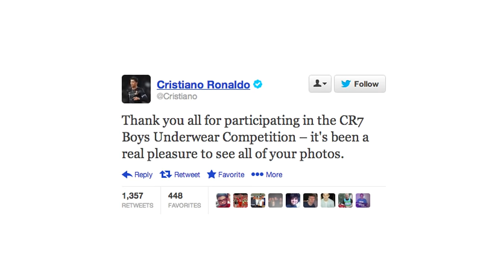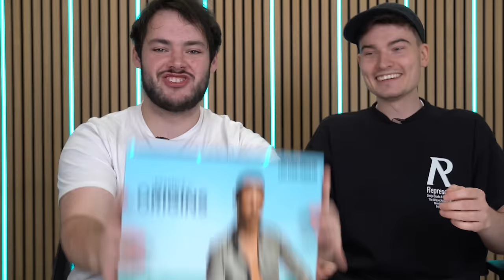Will And James Try Celebrity Products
will and james try celebrity & influencer products

James: @JamesMarriott
Main Channel:  @WillNE